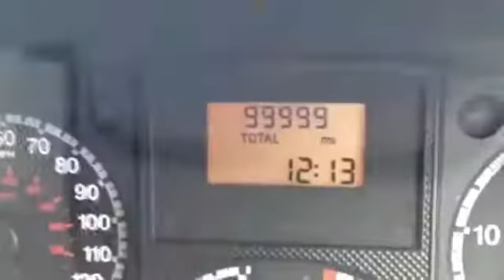Śmieszne momenty Spróbuj oglądnąć bez śmiania się #7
So funny! Enjoy this comilations!